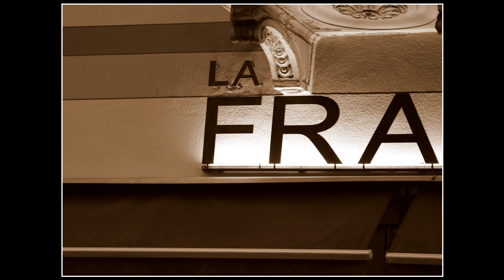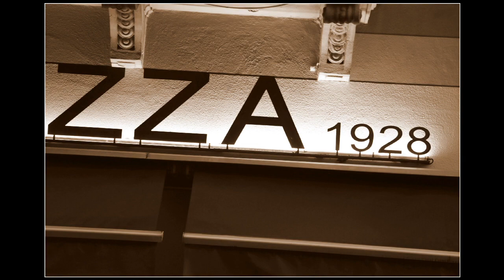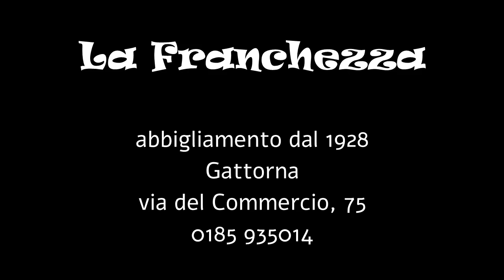La Franchezza abbigliamento di Antonio